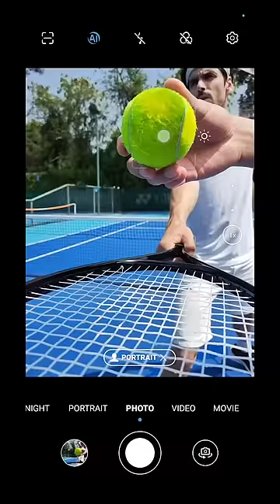Tennis Player丨Shot on HONOR Magic4 Pro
Let’s be honest — the tennis ball really steals the show! Because HONORMagic4 Pro puts every drop in the spotlight!